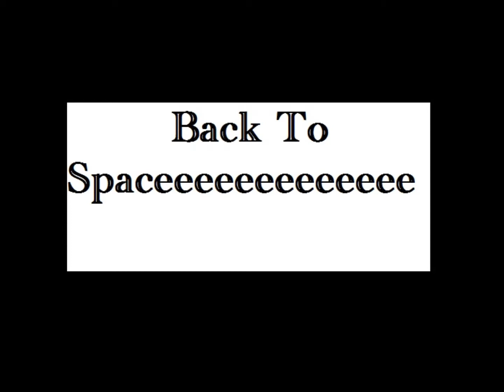The Wonderful World of Destiny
who needs to be serious all the time when gaming...pshhhhh not us